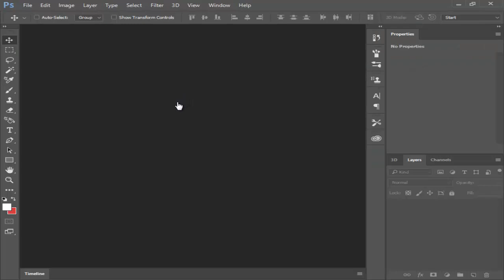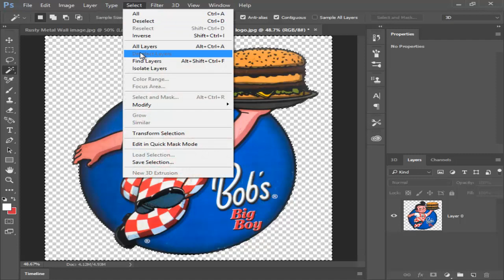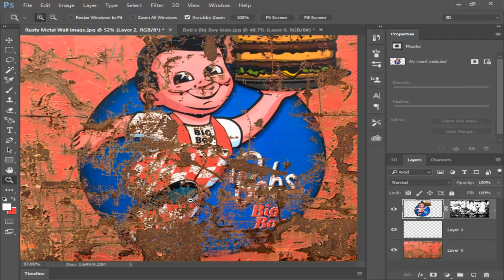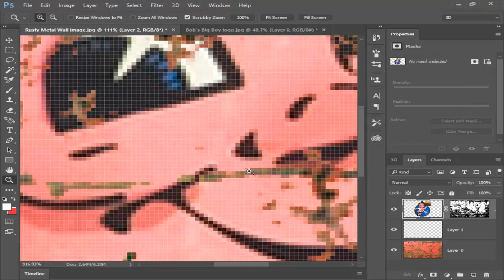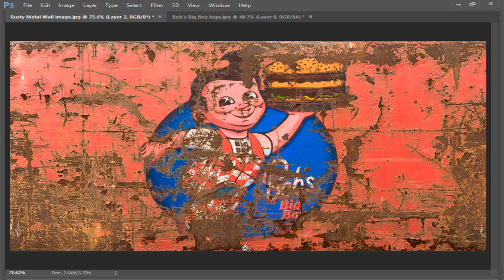Photoshop Rusty Effect - Photoshop Tutorial